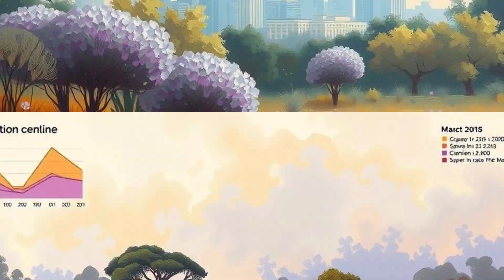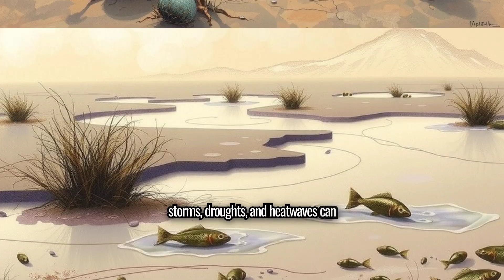From Habitat Loss to Climate Change: Why Wildlife is Declining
In this video, we will discuss some causes of wildlife depletion worldwide and explore steps we can take to reverse this trend.